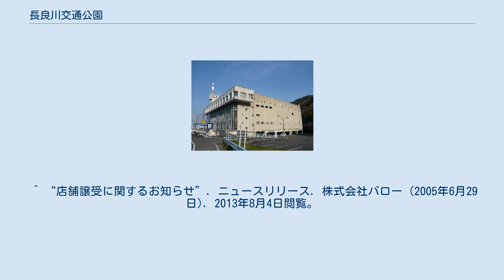長良川交通公園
株式会社長良川交通公園（ながらがわこうつうこうえん）は、岐阜県岐阜市に所在するレジャー施設運営会社。
岐阜市内で映画館を経営する「岐阜土地興業」の100%子会社である。
設立は1959年（昭和34年）。
 高度経済成長前期の1959年（昭和34年）、岐阜市日野西の長良川沿い（後の鵜飼い大橋南詰）に遊びながら交通ルールを学べるレジャー施設を開業、社名はこれに由来する。
 1967年（昭和42年）、同施設を屋外流水プール兼スケートリンクへ全面改修。
構造設計は坂田美郎で、鉄筋コンクリート造の地上2階建てだった。
「ジャンボ滑り台」を備えたプールは「マンモスプール」と呼ばれ、1970年代当時人気を博していたパンダの滑り台を設置した。
東海地方で放映されていたテレビCMでは滑り台からの水しぶきがテレビ画面からお茶の間に飛び込んでくるという、派手な演出を行なっていた。
冬季は水路上にリンクを設置して「マンモスリンク」として屋外スケート場として使用されていた。
 他にも周回タイプのゴーカート、ビックリハウス等が施設内に併設されていた。
 平成初期にプール兼スケート場は閉鎖され、1991年（平成3年）よりゴルフ練習場として段階的に改装されて現在に至っている。
また1972年（昭和47年）よりボウリング場「コーエンボウル」が隣接されていたが、耐震強度の問題により2017年（平成29年）3月をもって閉鎖された。
これにより営業継続するのはゴルフ練習場のみとなった。
 岐阜市内及び西濃地区に「マンモス」という名称でホームセンターを経営していた。
 1990年代後半には岐阜市内に日野店・県庁前店・フォレスタマンモス（鷺山）の3店舗、大垣市内に大垣店・西濃店の2店舗の他、糸貫町、神戸町にも各1店舗出店していたものの漸次規模を縮小、2005年（平成17年）に同業種のバローへ事業を譲渡した。
現在はフォレスタマンモスがホームセンターバローの正木店として残っている。
 ^ “長良川交通公園（1967年竣工）”. 坂田美郎 建築展 特設ウェブサイト (2007年2月1日). 2013年8月4日閲覧。
 ^ “店舗譲受に関するお知らせ”. ニュースリリース. 株式会社バロー (2005年6月29日). 2013年8月4日閲覧。